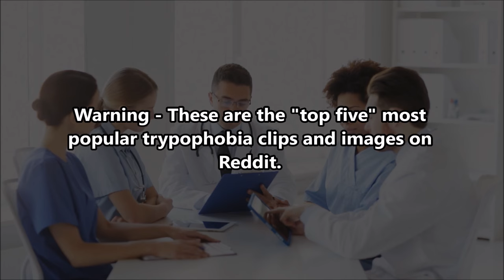Trypophobia! Top Five on Reddit